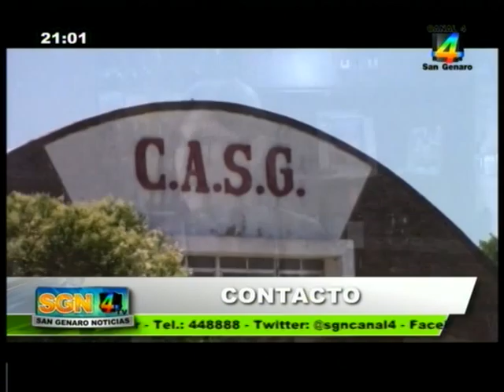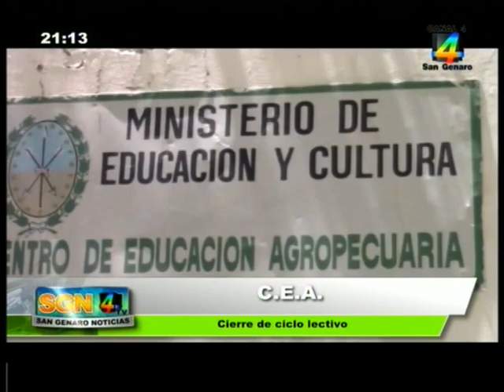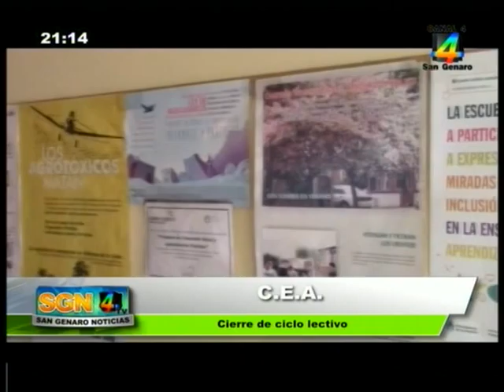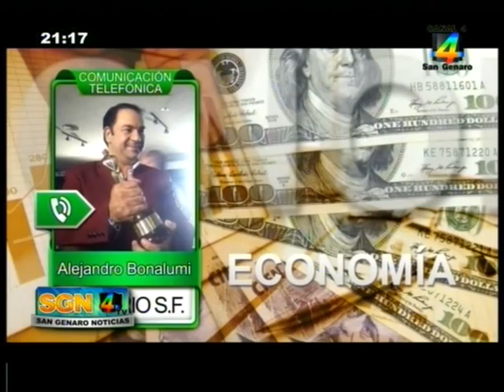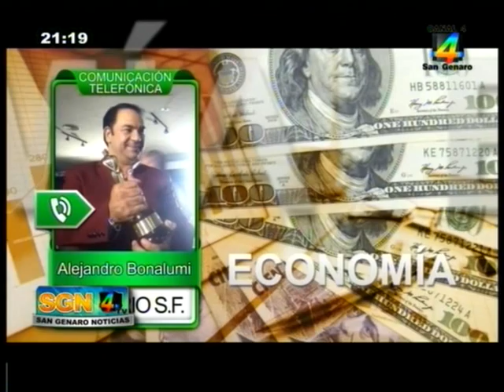San Genaro Noticias 07 12 2015